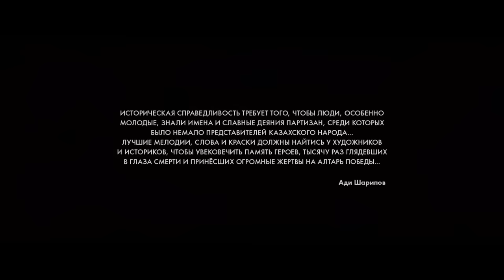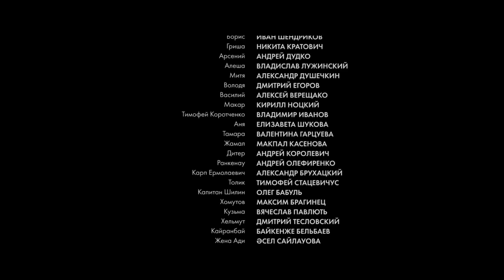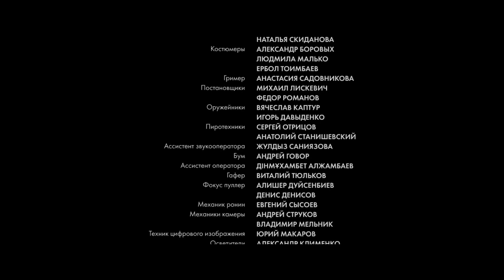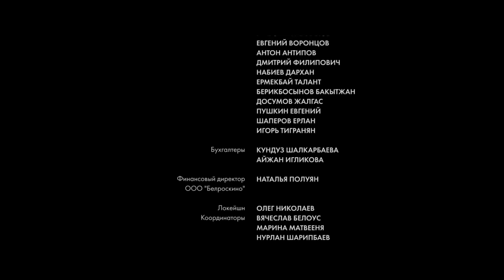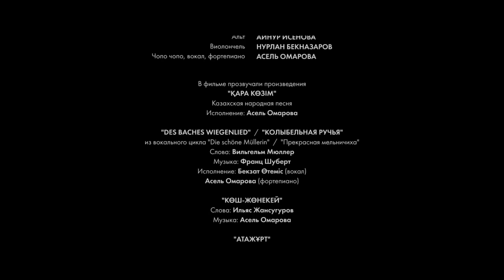Лето 1941 года (2022) Военный боевик Full HD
Фильм рассказывает реальную историю боевого пути Ади Шарипова, казахского ученого, писателя и общественного деятеля - от первого боя, до трагического ранения. Более 28-и месяцев он был партизаном в белорусских лесах в годы Великой Отечественной войны и был хорошо известен как Саша Казах.